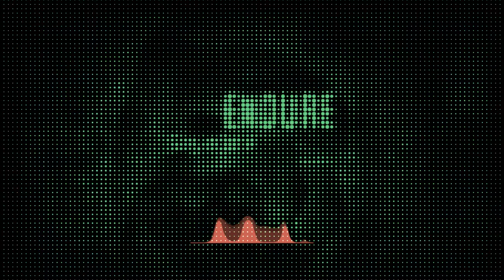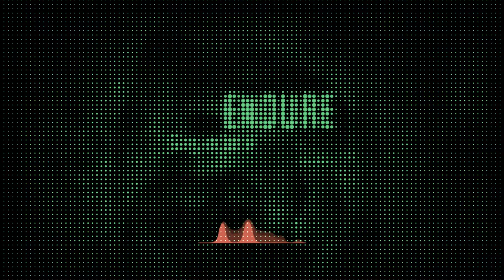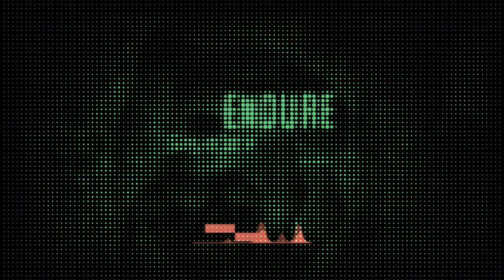Sugardone-Endure (deep&dark progressive)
Dark energy - the entity responsible for the accelerated expansion of the universe, can also be responsible for the expansion of dark energy in my music, New track "Endured"from Dark done album 2022